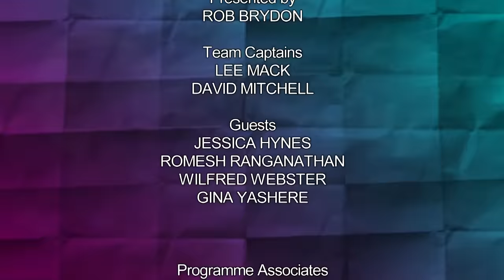Would I Lie To You? - Series 17 Episode 05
Guests: Jessica Hynes, Romesh Ranganathan, Wilfred Webster and Gina Yashere